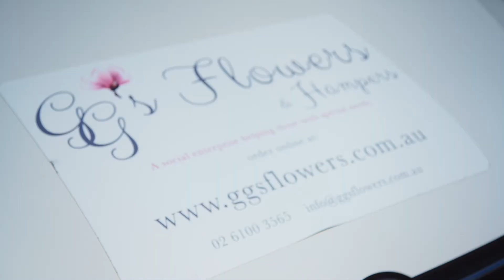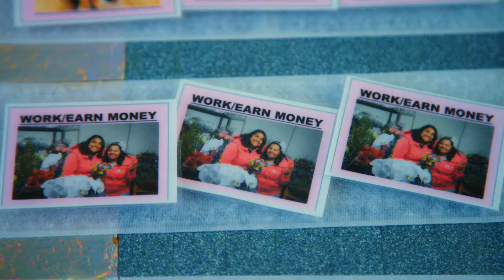Episode 1: Nipuni Wijewickrema — A story of opportunity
Searching for meaningful work for her younger sister with Down Syndrome, Nipuni Wijewickrema began her own floristry business. Nip, as she is affectionately known, even named her store after her sister with GG’s Florist thriving across Canberra – in part thanks to GG’s hugs that come with her deliveries